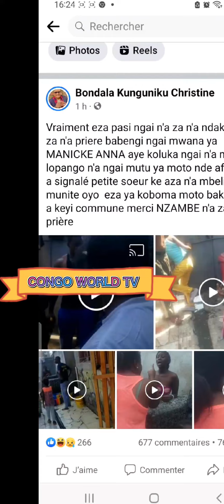😱😱MUANA YA MANICKE, ANA AYE KOLUKA KISSINDJORA ,NDJORA ALOBI ANA AYELI YE INSTRUMENT PO😱